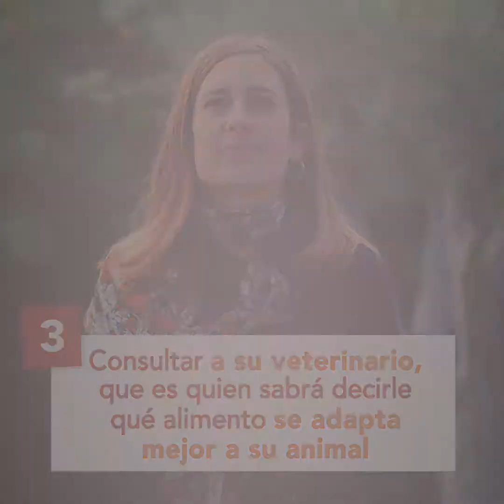Alimentarlos bien, una historia de necesidades - Virbac nutrición S1E4 [LV]